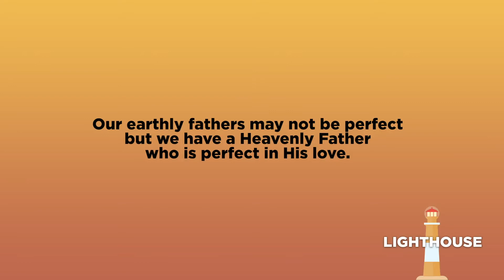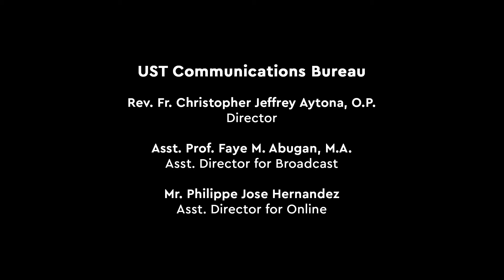LIGHTHOUSE EPISODE: FATHER’S DAY SPECIAL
What is the one life lesson that you learned from your father?

In today’s episode of Lighthouse, Coach JC Libiran encourages us to appreciate the contribution, legacy, and lessons that our fathers have given us.